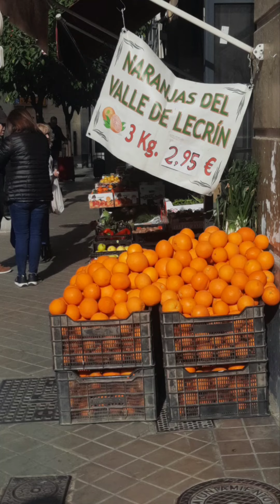Orange time in Spain 🇪🇸